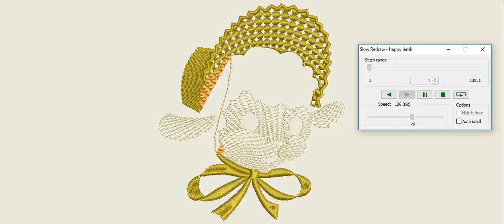Happy Lamb Embroidery Design Free Download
Download Free Embroidery Designs

Size:
4.9 x 4.3 inches

8 Colors are used in this logo with 7 times color changes.
This logo is digitized with 13051 Stitches.
There are 16 Trims in this logo with 8 stops
Author/Source: Unknown (Free Source)